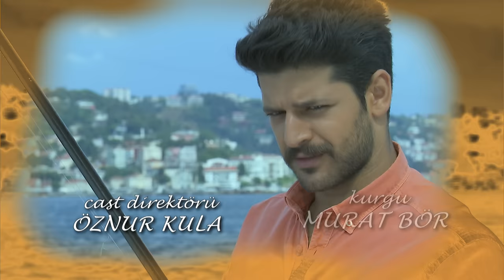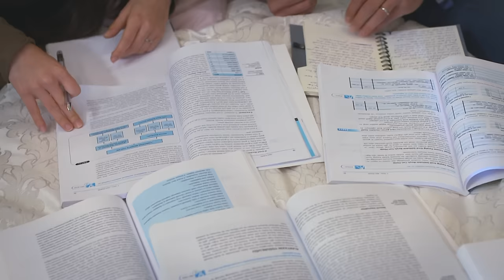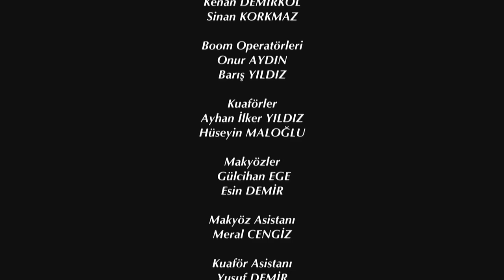Elif Episode 359 | English Subtitle